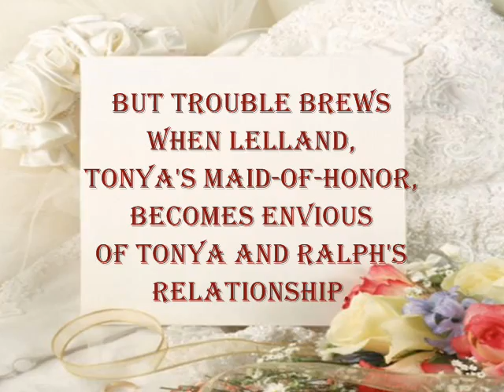Maid of Honor by Rashawn Johnson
Book Trailer for Maid of Honor by Rashawn Johnson